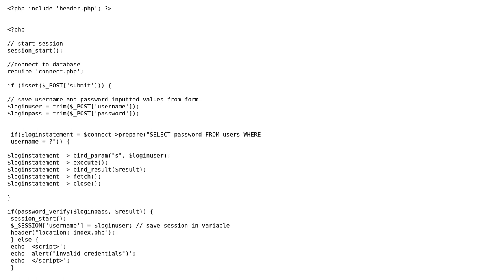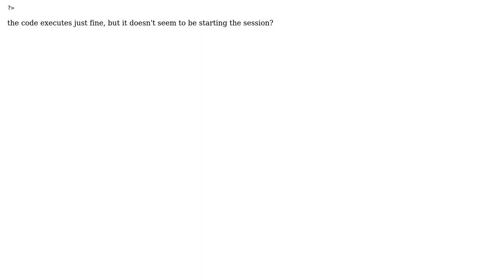PHP session won't start on live server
With thanks & praise to God, and with thanks to the many people who have made this project possible! | Content (except music & images) licensed under CC BY-SA | Music | Images & others | With thanks to user J Quest user Callum Smith and the Stack Exchange Network Trademarks are property of their respective owners. You are responsible for your own actions.